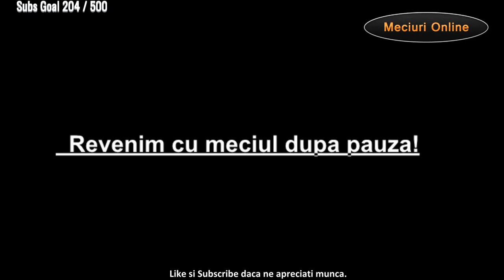Liga 1 Play-out: FC Botosani - Gaz Metan Medias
Nu uitati sa lasati un LIKE daca va place si mai vreti meciuri live !